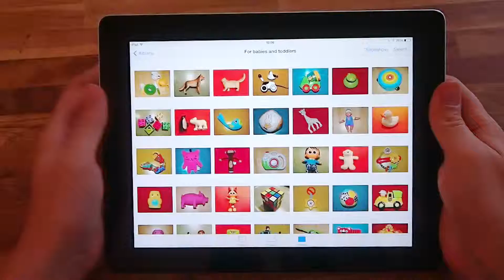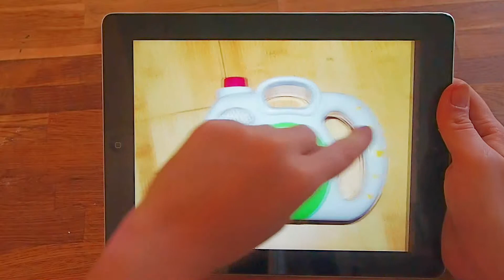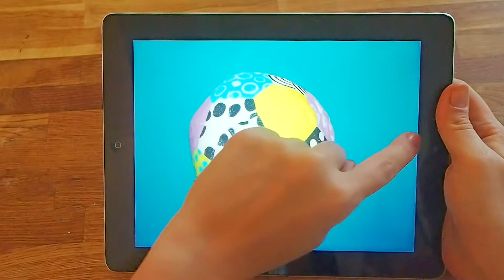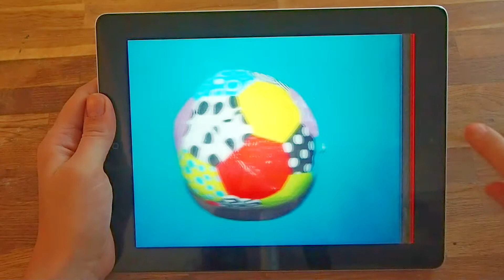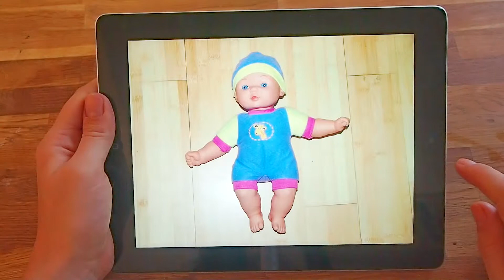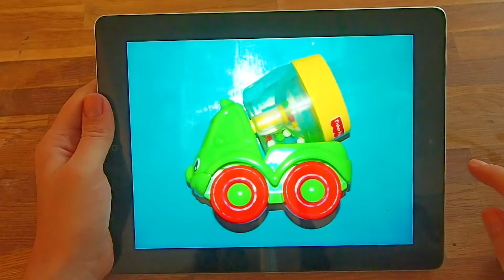FUN Baby TV Ipad swipe with toys - For BABIES and TODDLERS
Our videos are specially made to entertain and stimulate babies and toddlers. If you wish to entertain your baby or toddler for a longer period of time, please select our playlist to play our videos back-to-back.